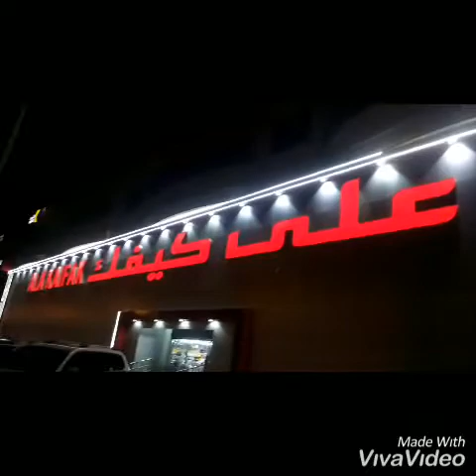ALAKAIFAK BIG STOR IN KHOBAR, SAUDIA ARABIA, GULF.